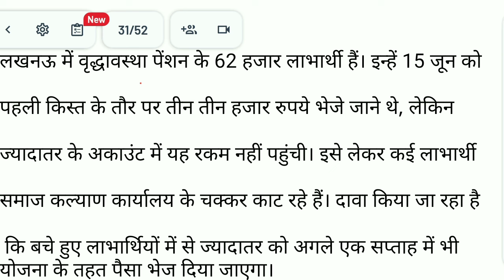वृद्धावस्था पेंशन जारी होगी अब 31 जुलाई से पहले सावधान करने सारे कार्य कंप्लीट नहीं पेंशन होगी बंद